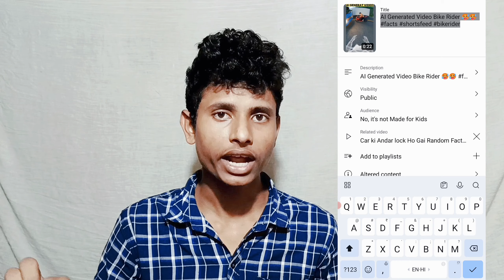Shorts Video Ka SEO Kaise Kare 2024 | Youtube Shorts SEO 2024 | Seo Kaise Kare Youtube Video Par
youtube shorts seo
shorts video seo
SEO
youtube short video ka seo kaise kare
seo of youtube shorts
how to viral youtube shorts
how to do seo of youtube shorts video
how to grow shorts channel

Your Queries -
seo kaise kare manoj dey
seo kaise karte hain